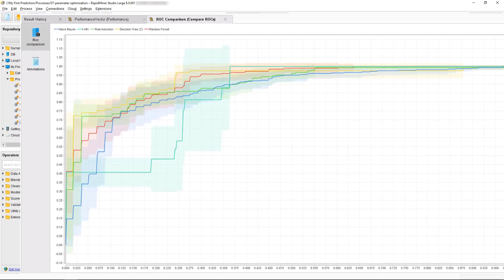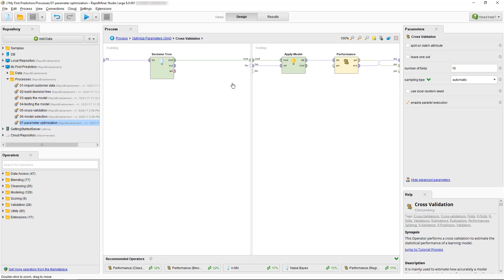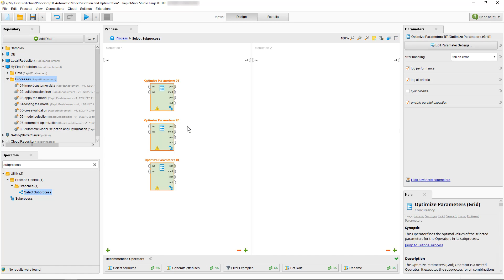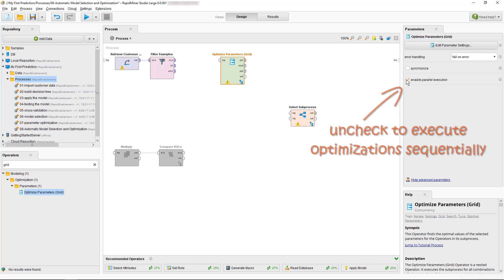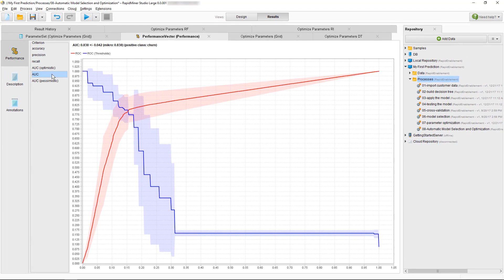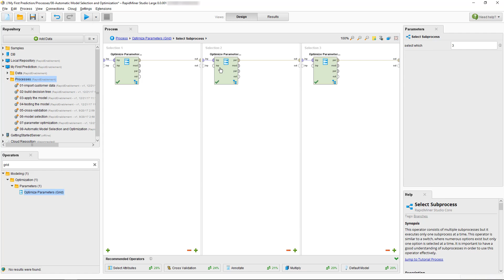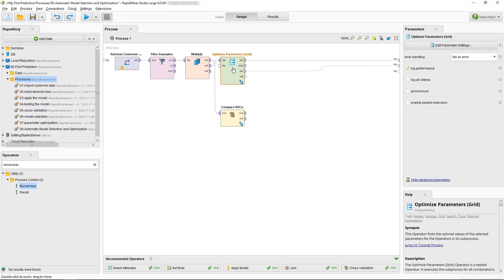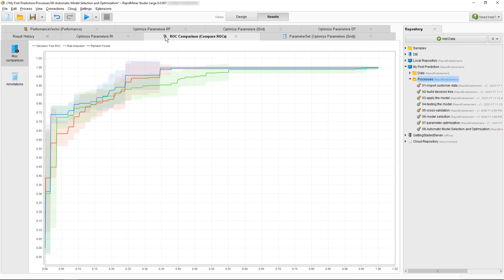Automated Model Selection and Optimization | RapidMiner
In this tutorial, you can learn how to use Automated Model Selection and Optimization in the RapidMiner selection.

Learn more about RapidMiner and Machine Learning at the RapidMiner Academy